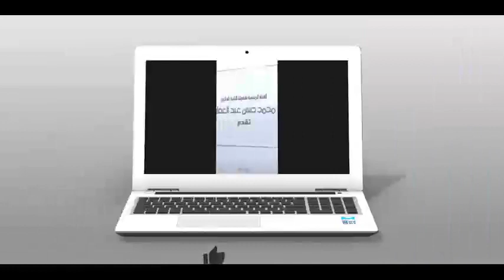بلوغ المرام 24 10 2021